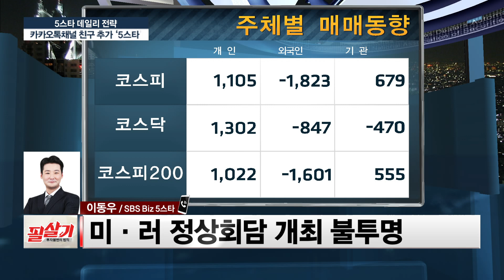📈'조선업, 풍력' 관련 테마주의 상승세, 얼마나 갈까❓😲